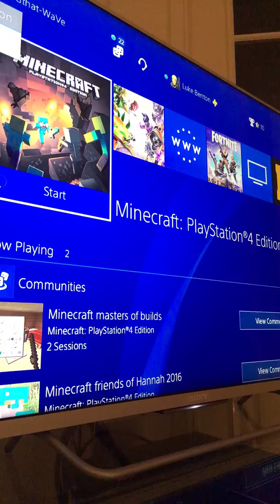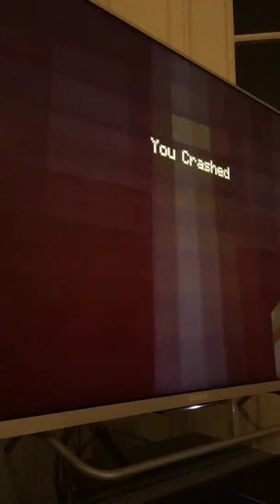Playing mine craft:glide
Today I am playing glide on minecraft